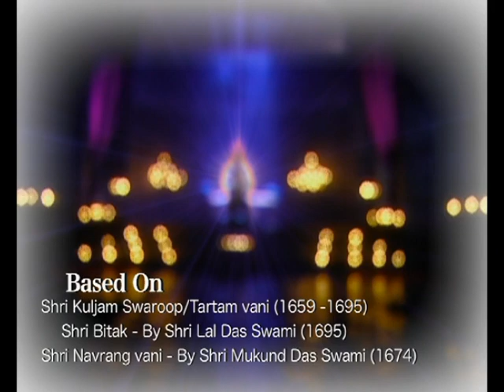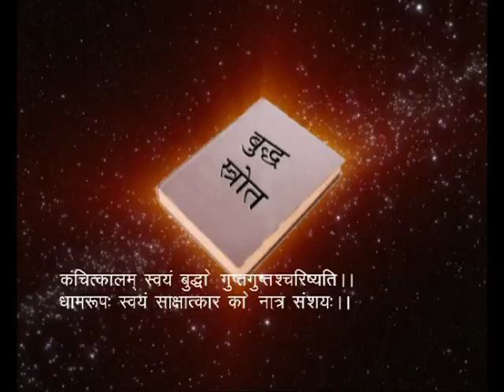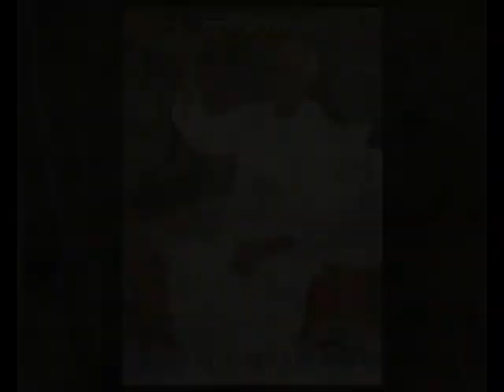Shri Prannathji TV Serial Episode-51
Watch Shri Prannathji TV Serial In HD.

Pranam Ji .